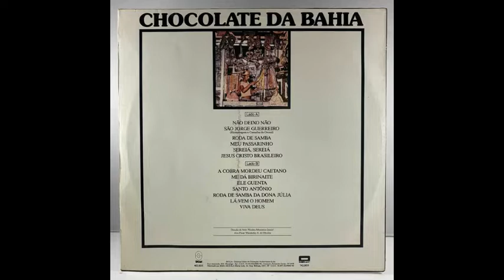Roda de Samba - Chocolate da Bahia(Áudio)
Curta e Compartilhe nosso canal,
Que diariamente nós estaremos disponibilizando diversas faixas de todos os tipos para deixar sua vida cada vez melhor, e feliz.

Acervo Musical de: Carlos Roberto Escarante

LETRA
Samba samba,
Sambadaba dabadabadá
Sambadá
Samba samba,
Sambadaba dabadabadá
E sambá
Samba samba,
Sambadaba dabadabadá
Sambadá
Samba samba,
Sambadaba dabadabadá
E sambá
Cheguei numa roda de samba, morena,
Diga quem estava lá
A moçada do miudinho,
Botando pra quebrar
A moçada do miudinho, morena,
Botando pra quebrar
Mas hoje o samba é uma reza
Vamos sarava
Sarava ogum, salve todos orixás
Vamos sarava
Samba samba,
Sambadaba dabadabadá
Sambadá
Samba samba,
Sambadaba dabadabadá
E sambá
Samba samba,
Sambadaba dabadabadá
Sambadá
Samba samba,
Sambadaba dabadabadá
E sambá
Botando pra quebrar
Botando pra quebrar
Vamos sarava
Vamos sarava
Samba samba,
Sambadaba dabadabadá
Sambadá
Samba samba,
Sambadaba dabadabadá
E sambá
Samba samba,
Sambadaba dabadabadá
Sambadá
Samba samba,
Sambadaba dabadabadá
E sambá